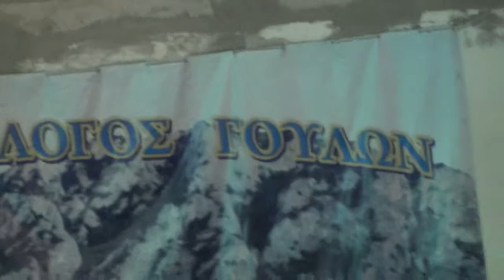* Aντάμωμα ΓΟΥΛΕΣ 2013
Πανοραμική εικόνα απο το ΑΝΤΑΜΩΜΑ ΓΟΥΛΙΩΤΩΝ 2013...